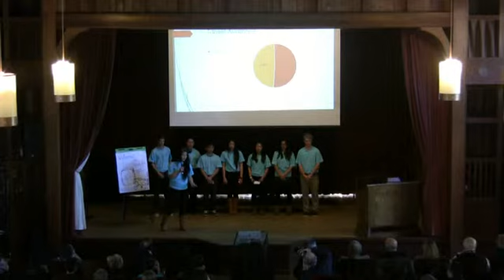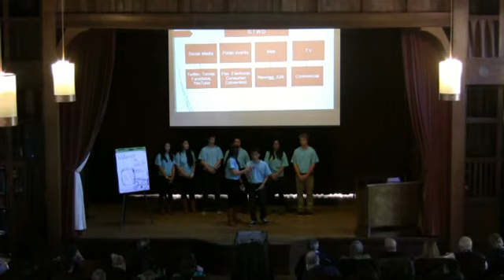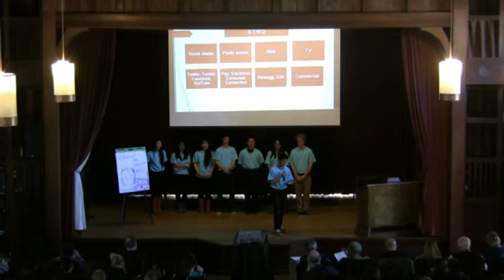2013 ELC Team 09, Valence